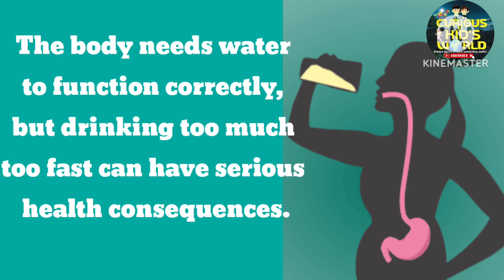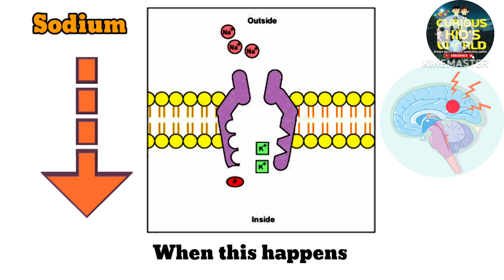What Happened If you drink ?😱😳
Description :-
🖐😀Hey everyone...Welcome to the "𝘾𝙪𝙧𝙞𝙤𝙪𝙨 kid's 𝙬𝙤𝙧𝙡𝙙" YouTube channel.In this channel you will find interesting and amazing knowledge.

👉our videos have been created to make learning fun, impart family values & encourage healthy habits. parents will realise that our channel is the ideal destination to not only acquire knowledge & thinking skills but also develop imagination & creativity.

      𝘾𝙤𝙡𝙡𝙖𝙗𝙤𝙧𝙖𝙩𝙞𝙤𝙣:-🤝
👉 PHONE,
EARPHONES,
TABLETS, PC,
GADGETS, MAKEUP KIT PRODUCT, EVEN APPS,